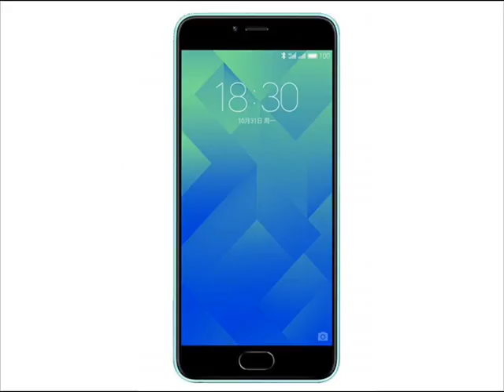Meizu M5 Note Metal